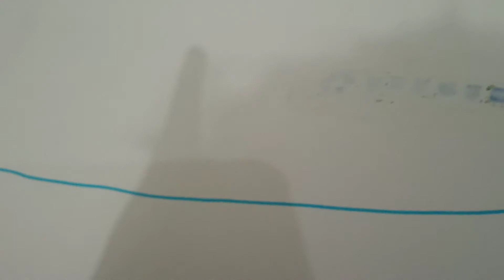paper ss eria eagle.